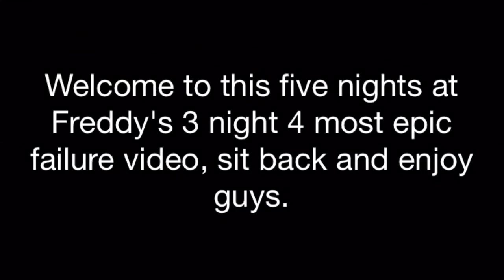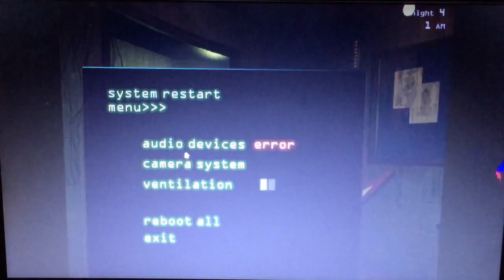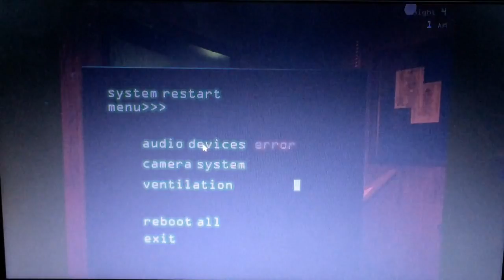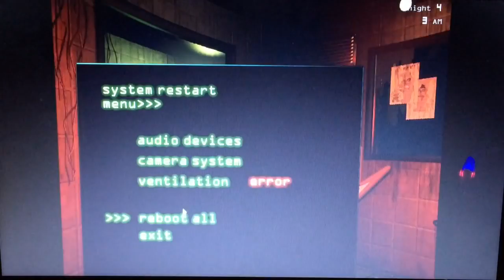FNAFS 3 - Five nights at freddy's 3 ~ SpringTrap Strikes ~ most epic failure of night 4 FNAFS 3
Hey guys, was attempting to do night 4 on fnafs 3, for the celebration of obtaining 1000 subscribers! To any more channel this is a huge accomplishment! Thank you so much everyone for the help.

Anyways I will be attempting these videos for the celebration of obtaining 1000 subs.

Fnafs 1, night 5
Fnafs 2, night 5
Fnafs 3, night 4/5

Remember if you enjoy my videos like always leave a like subscribe today comment below on what you want me to do next, most votes will be the lucky winner I will choose, and subscribe today!